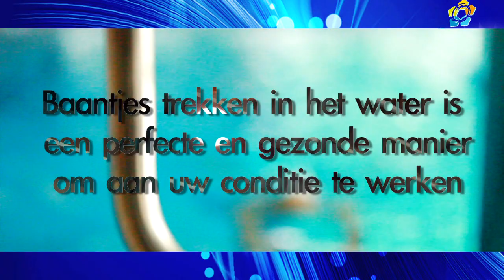Montage 1 Binnenzwemmen